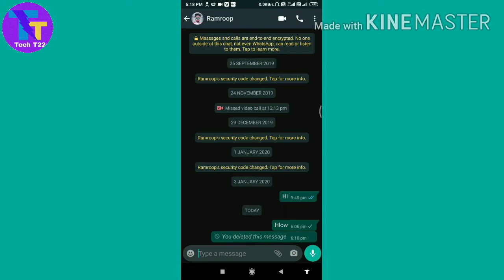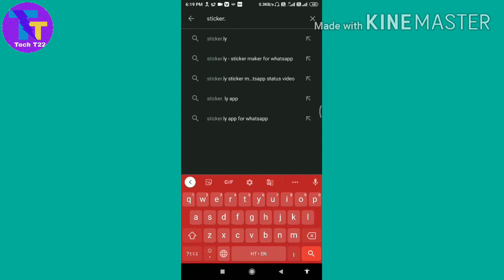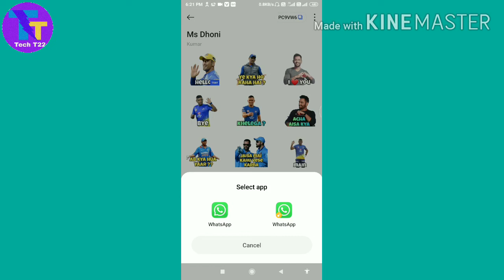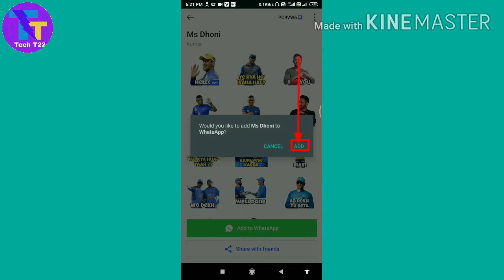Naya Tranding WhatsApp Sticker Kaise Bheje ।। Ms Dhoni WhatsApp Sticker kaise download kare ।।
Naya Tranding WhatsApp Sticker Kaise Bheje ।। Ms Dhoni WhatsApp Sticker kaise download kare ।। New tranding WhatsApp Sticker kaise download kare ।। Naya tranding ms Dhoni ka Sticker kaise bhje ।। New tranding WhatsApp Sticker ।।

About this video : Hello Friends, मैंने इस Video में बताया है, की अगर आप WhatsApp पर New tranding WhatsApp Sticker/MS Dhoni WhatsApp Sticker भेजना चाहते है, तो मेरे द्वारा बताए गए इस Video में बताए
 गए सभी Steps को Follow करें...